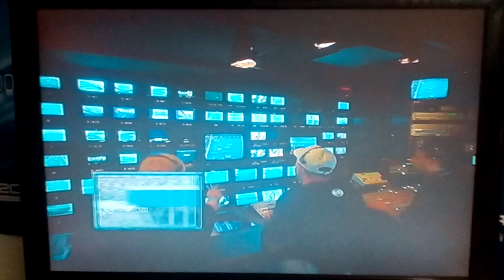NASCAR THE IMAX EXPERIENCE DVD RYAN NEWMAN'S HUGE WRECK & HUGE CRASH & HUGE BARREL ROLL SCENE